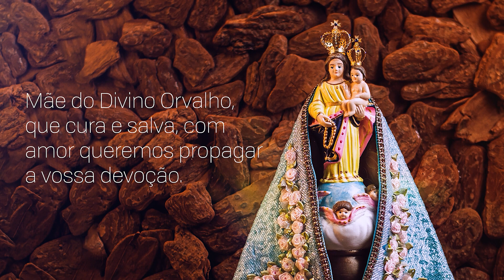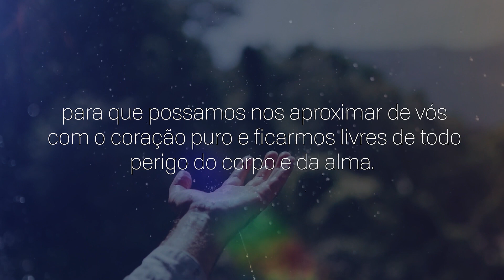Consagração a Nossa Senhora | 29/07/2023